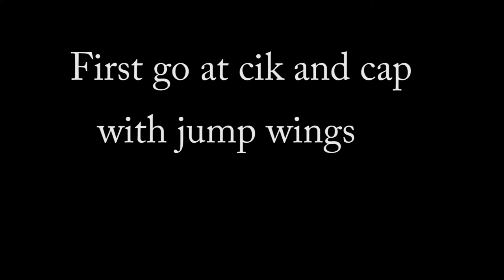first go at cik and cap with jump wings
Agility for fun with lurcher Dillinja and whippet Renegade

Bit of boundary training for Dillinja too